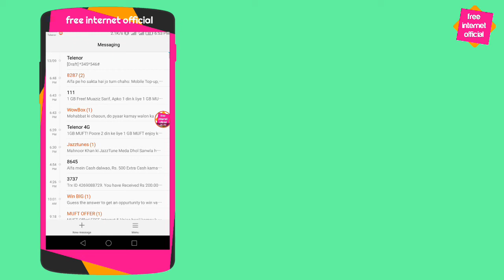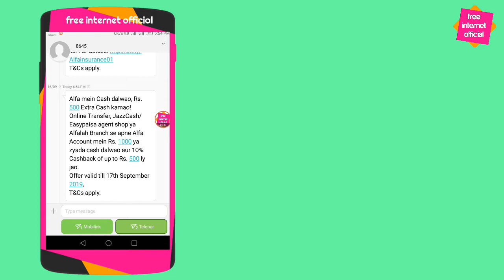Alfa App New trick 2019 | Get 500Rs balance in free| Bank Alfallah| Free Internet Official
Free Internet Official
FREE INTERNET OFFICIAL
free Internet Official

About Alfa app

Alfa your life and check banking off your daily to do list.

Alfa your life and check banking off your daily to do list. Manage your savings. Track your expenses. Pay your bills. Make appointments with your branch. Request new cheque book. Or just go shopping. Alfa will keep you ahead.